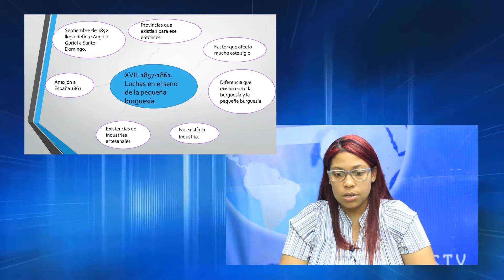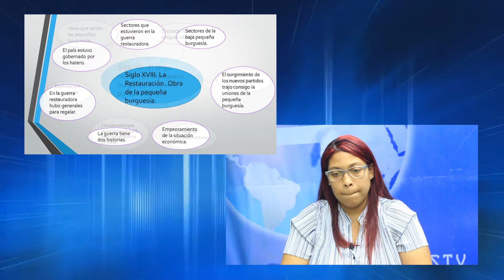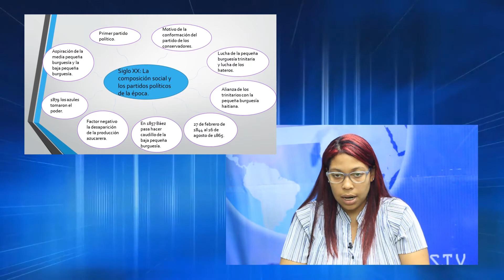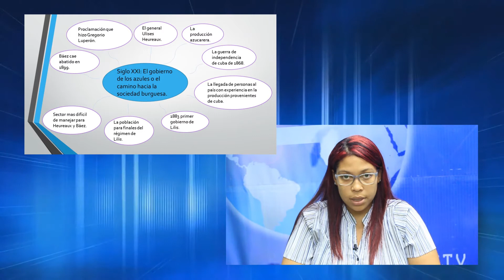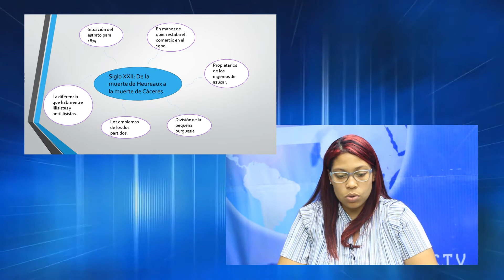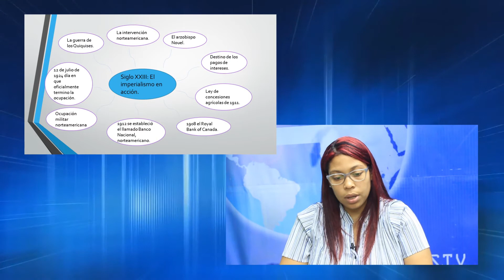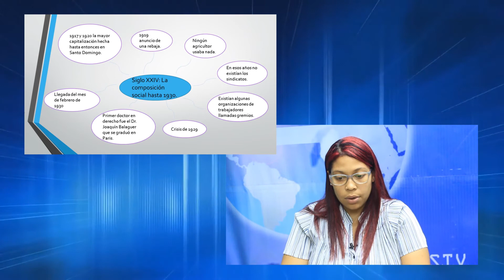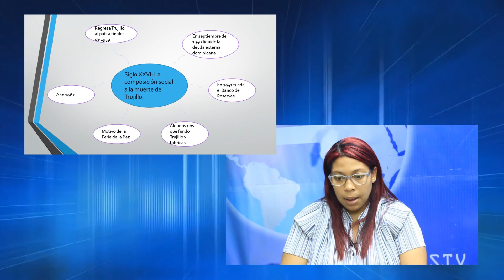Composición Social Profesor Juan Bosch. Maria Lara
Resumen de los capítulos XVll al XXVl